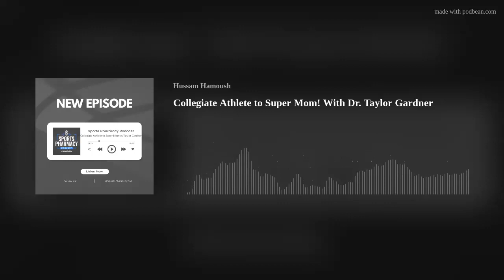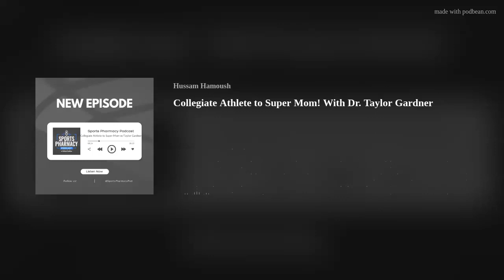Collegiate Athlete to Super Mom! With Dr. Taylor Gardner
Hello Sports Pharmacy Fans! Guys, this is a FUN episode. Dr. Taylor Gardner talks to me about the transition from a Collegiate Track Athlete to the suburban life! She describes what it was like going through some tough times with injuries and what her recovery looked like to this day. Taylor is a pharmacist in the local Texas area and enjoys talking to patients about wellness and how to live a longer healthier life. Find her on Linkedin!